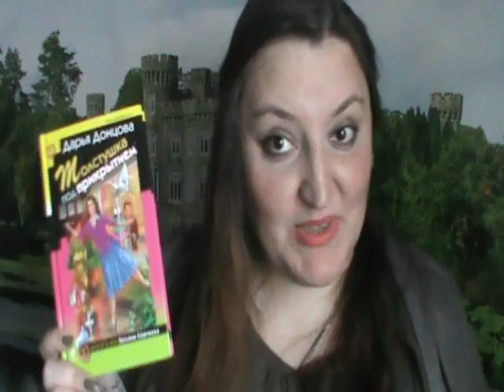"Толстушка под прикрытием" Д.Донцова